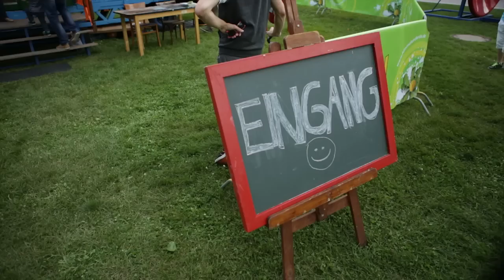Koblenzer Sommerfest zu "Rhein in Flammen" - Ein Blick hinter die Kulissen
Das "Koblenzer Sommerfest" ist das 3-tägige Rahmenprogramm rund um das Abschlussfeuerwerk von „Rhein in Flammen“ in Koblenz. Auf über 8 Bühnen und Spielflächen am Rhein- und Moselufer gibt es genre- und generationsübergreifende Angebote: Live-Musik mit Koblenzer Gruppen und internationalen Künstlern, Kinder-Kultur-Angebote u.v.m. Das große Abschlussfeuerwerk von "Rhein in Flammen" am Samstagabend ist das Highlight des Koblenzer Sommerfestes. In der Festung Ehrenbreitstein gibt es beim parallel stattfindenden Festungsmusikfest Live-Musik mit Cover- und Tribute-Bands.

Der Video-Bericht gibt eine Rückschau auf das Sommerfest in 2014 und einen kleinen Einblick "hinter die Kulissen", die Leitzentrale im Veranstaltungsgelände.

Das nächste Koblenzer Sommerfest findet statt vom 07. bis 09. August 2015 - dann feiert das Feuerspektakel "Rhein in Flammen" seinen 60. Geburtstag.

Wir danken KoblenzTV für die Umsetzung des Video-Berichtes und den Sponsoren des Koblenzer Sommerfestes 2014 Bitburger Braugruppe GmbH, Coca Cola Erfrischungsgetränke AG, Rhenser Mineralbrunnen GmbH und Energieversorgung Mittelrhein AG für die Unterstützung!